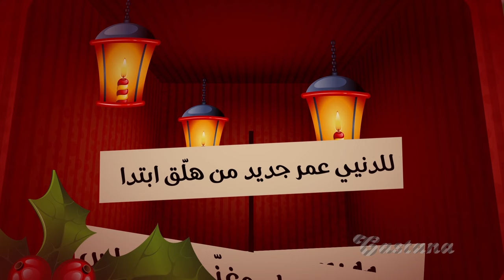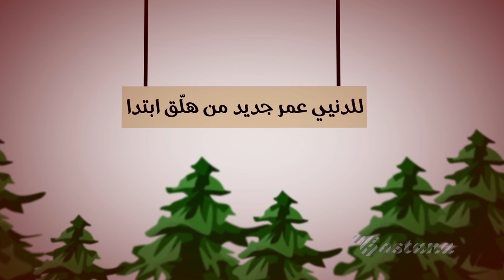Jean-Marie Riachi - Dawi El Sama [Music Video] (2005) / جان ماري رياشي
Based on Joy To the World
Lyrics by: Nizar Francis
Lead Vocals: Yara
Arranged by: Jean-Marie Riachi

Lyrics | كلمات

ضوّي السما...وغنّي يا اجراس
يا اجراس بتقول للناس
يا ناس عيشوا العيد
من اليوم عهد جديد
ما حدا يزعّل حدا ... ما حدا يزعّل حدا
للدنيي عمر جديد من هلّق ابتدا

وقولوا معي.. وردّوا با اولاد
ضحكات ونجوم واعياد
ينعاد ع هالكون
ينعاد عنّا هون
ما حدا ينسى حدا... ما حدا ينسى حدا
لبنان إيد بإيد نبقى طول المدى

ضوّي السما...غنّي يا اجراس
للدنيي عهد جديد من هلّق ابتدا

قولوا معي.. وردّوا با اولاد
ضحكات ونجوم واعياد
ينعاد ع هالكون
ينعاد عنّا هون

Digital Distribution: Watary Production